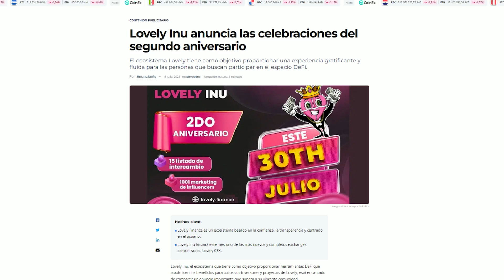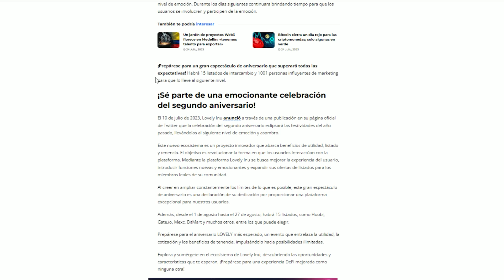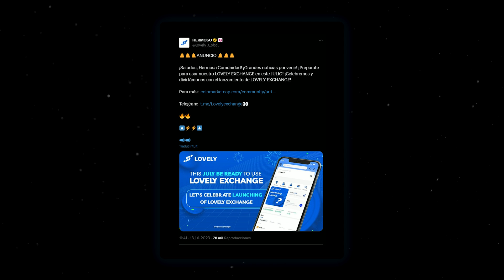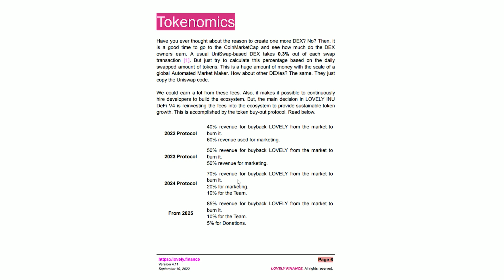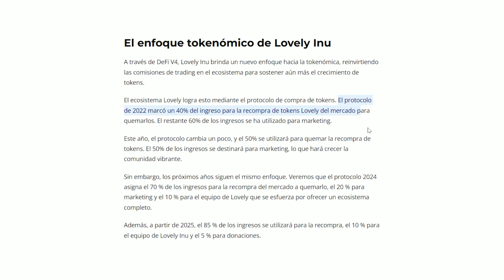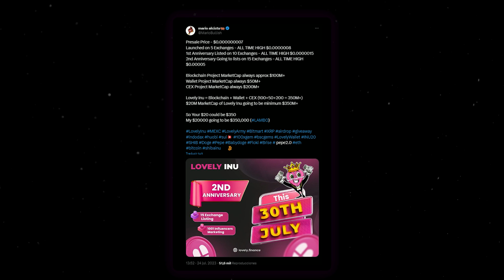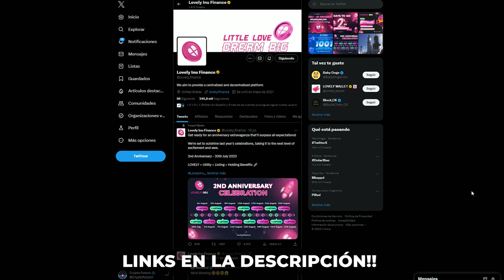LOVELY INU 👉 El Proyecto que está Volando! 🚀 Hasta dónde puede llegar? 💣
🧠 Copia los trades de expertos desde BitGet!

💥 Tradea en ByBit con Beneficios!! 🔥

Música usada en este video: @whitebataudio